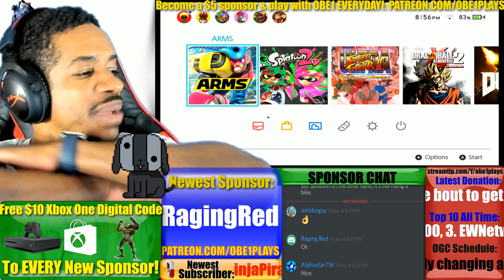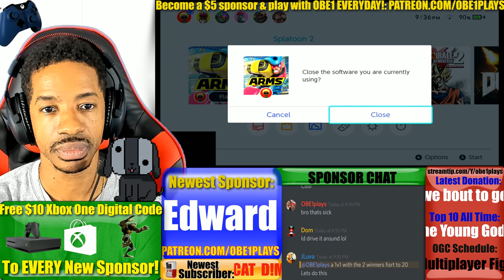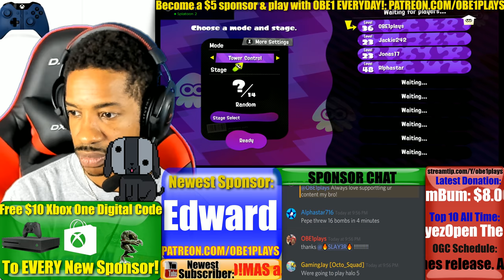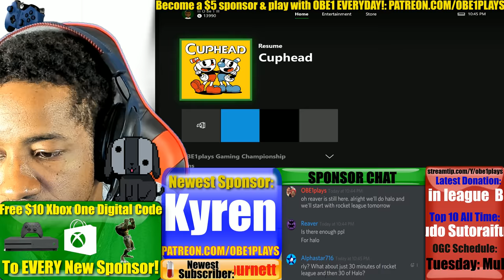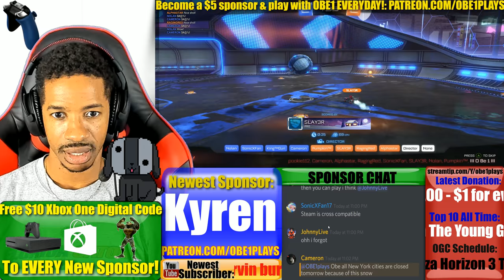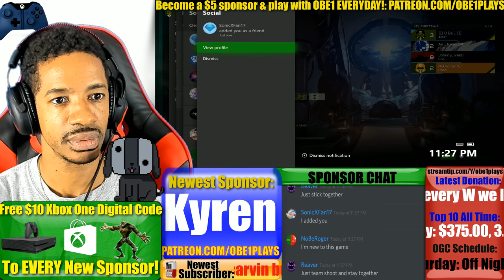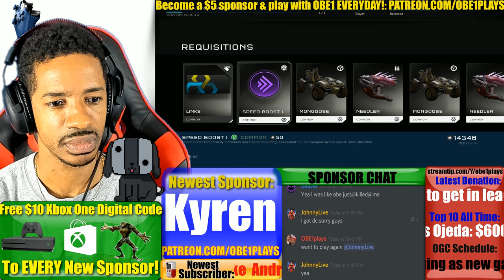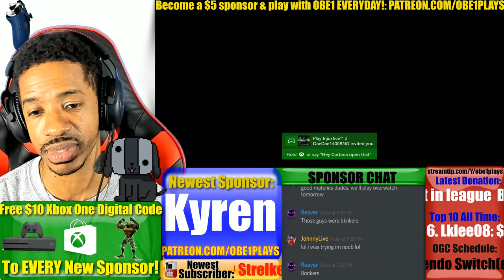Nintendo Switch & Xbox One Gaming With Sponsors 1/3/2018